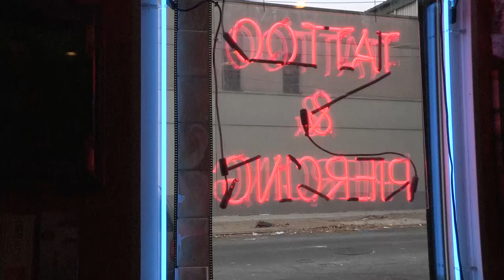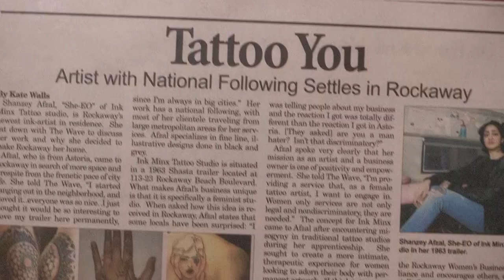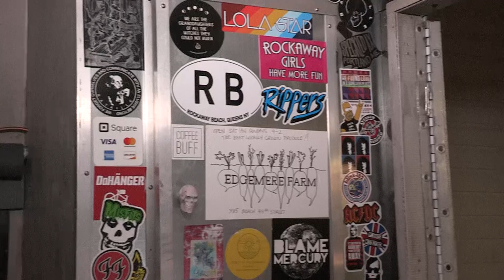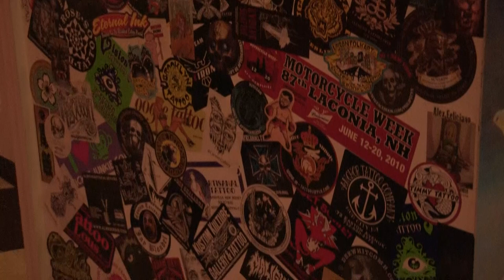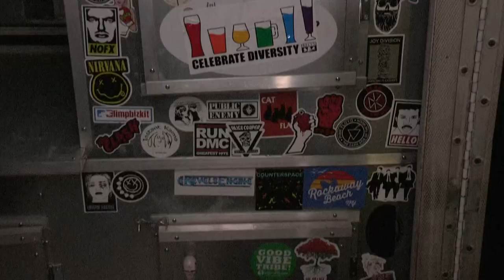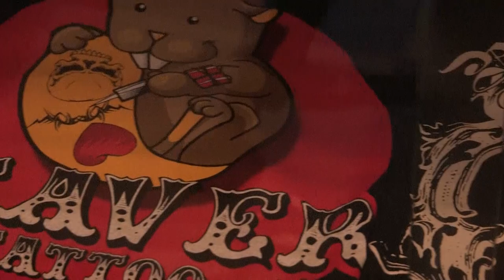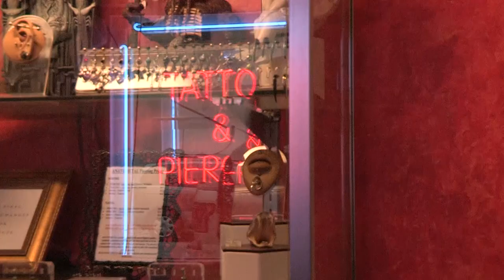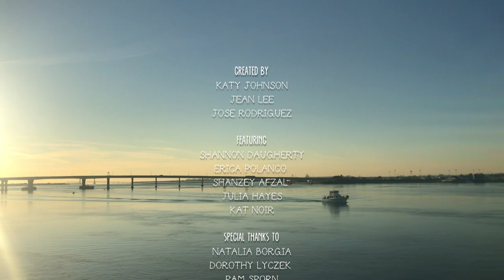Machine Queens | Tattoo Documentary (2018)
Machine Queens features interviews with five New York City based female tattoo artists and business owners. Each artist discusses their personal histories in the tattoo industry, their perspectives on how tattoo culture has been changing in recent years, and their hopes for the future of tattooing, as well as their own careers.

Created by: Katy Johnson, Jean Lee, Jose Rodriguez

Featuring:
Shannon Daugherty and Erica Polanco of Beaver Tattoo
Shanzey Afzal of Ink Minx
Julia Hayes and Kat Noir of Moonrise Tattoo Collective

Special thanks to:
Natalia Borgia
Dorothy Lyczek
Pam Sporn

Hunter College | MEDP 311 | Fall 2018